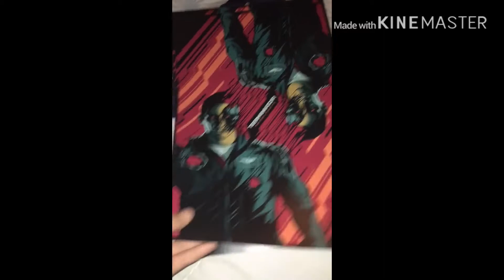Free terminator dark fate poster